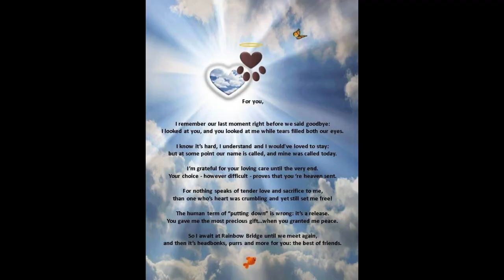Minsky's Goodbye Video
The Fluffy Crew is a bunch a crazy, cute, and fluffy animals living together. let us introduce ourselves to you. Hi, my name is Phillip, a French Papillon dog. Hi, my name is Minsky, an all white Turkish Angora cat. Hi, my name is Gizmo, a Netherland Dwarf rabbit. Hi, my name is Lily, a Dwarf Hotot rabbit. Hi, my name is Thumper, a black velvet Mini Rex. We all live in luxury and love to eat, run around, and cuddle with mommy and daddy, but sometimes are bad.
RIP Daisy Rabbit, Never Forgotten, Always Loved

If you would like to have a custom one of a kind professional drawing of your pets or anything in general, please contact Alicia through a comment on this YouTube Channel or at her Facebook page. Link below;
Alicia's Artistry

• Video Editor: Filmora Pro X

• Yeti Blackout Edition Microphone